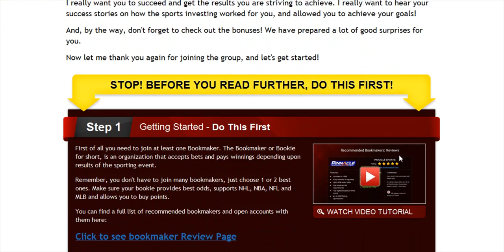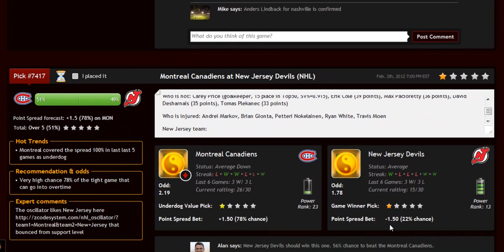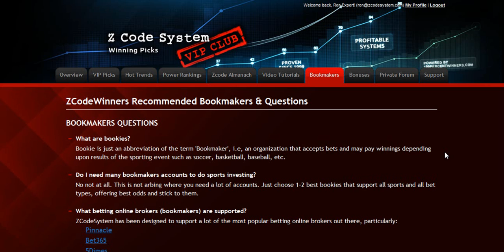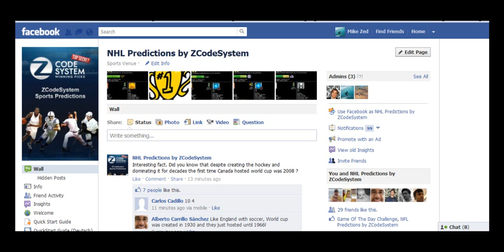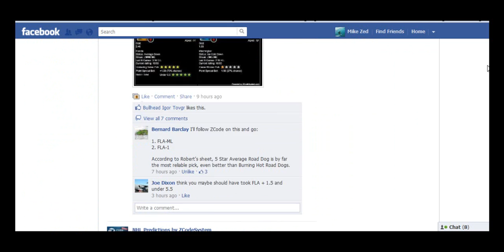We offer the opportunity of your life.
Hi ,

It's coming from my insider source and it's all a little hazy still but...

Apparently there's a secret sports picks software making amazingly
precise predictions since 1999.

...used only by top underground group of insiders called Vegas punters.

...grabbing data via spiders from all the bookies on the net in
seconds, crunching numbers and spitting out awesome predictions with
80% accuracy and higher.

Here's a video I was able to obtain... thought I'd share it with you :)

Those seem to be REAL predictions identified by the software, and the
percentage next to the play is the gain you make when you make the
bet!

I could not believe it's possible. I thought it might be a bug, but
word on the street is that it's real.
If it is, then we might be in for a real treat! I'll stay on the case
and let you know more as soon as I speak with the developers!

P.S. Those picks are real, verified data since 1999.